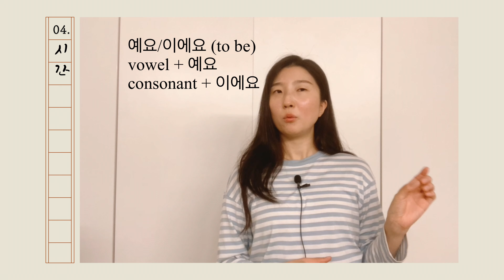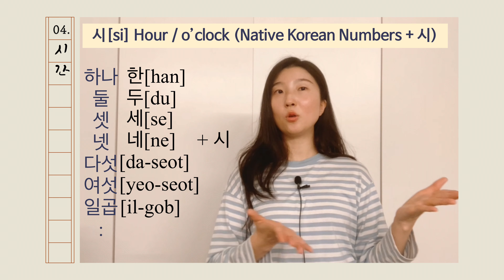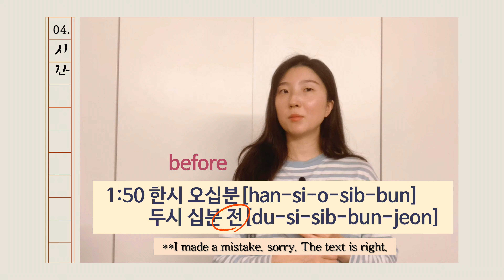Chapter 4. Times | What time is it now ? 한국어로 말하기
Hi guys,
The fourth chapter is Times.

**If you don't know Native Korean Numbers and Sino-korean Numbers,

Cheer up! guys!

Please share your answers and see you in the next lesson.
The next lesson will be on 1st November!

If you want to start this class from the beginning